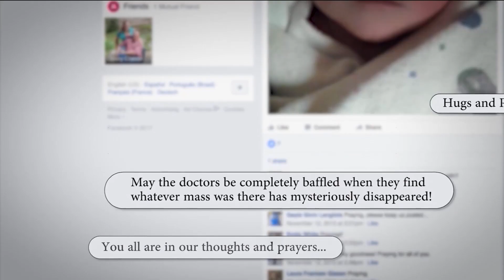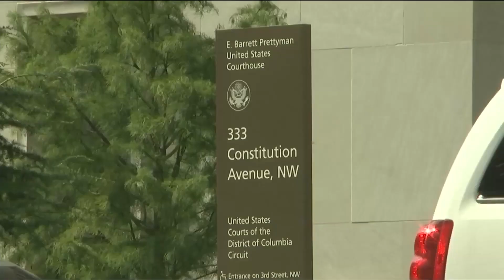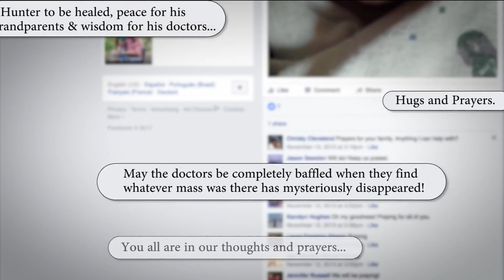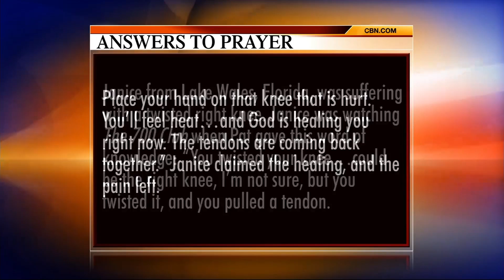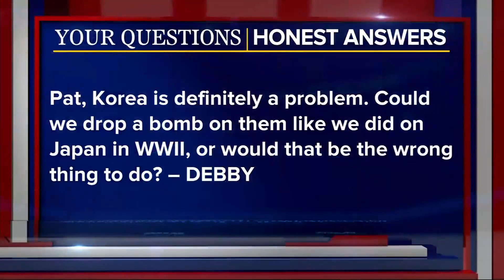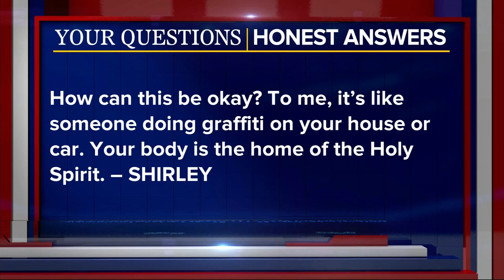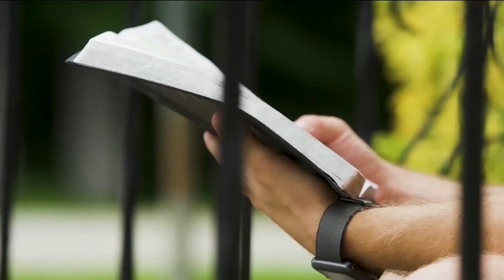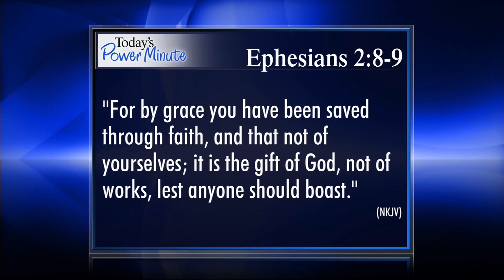The 700 Club - August 8, 2017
Meet the 5-year-old worship leader who’s also a YouTube sensation. Plus, a baby battles for his life while his family posts a call to prayer. See how his tumor vanishes overnight.